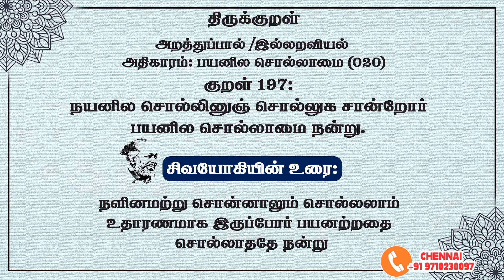திருக்குறள் -197 ~ பயனில சொல்லாமை